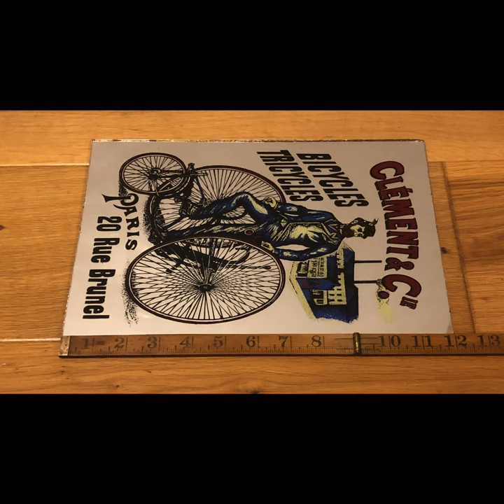clement & cie. bicycles tricycles advertising mirror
clement & cie. bicycles tricycles advertising mirror #42

it would be a great addition to any collection

In used condition

items listed as used may have various usage marks and wear in accordance with age and being second hand I take pictures  as large as possible so you can see the condition for yourself if you're not sure ask I'm always happy to help

To purchase this item please use this link

For more items for sale please see our Etsy and eBay shops